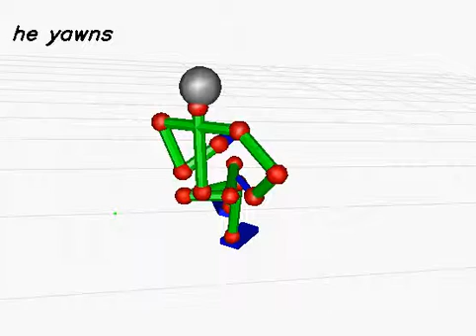20130613_1157 (rank:0 4-gram)